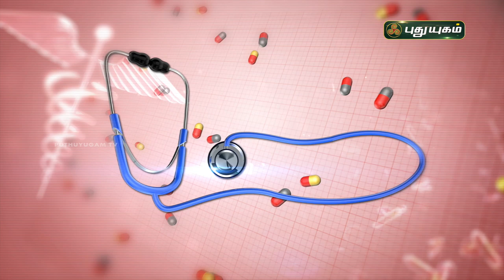ஆசனவாய் நோய்கள் குறித்த சந்தேகங்கள் மற்றும் மருத்துவரின் விளக்கங்கள் | Doctor On Call | PuthuyugamTV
ஆசனவாய் நோய்கள் குறித்த சந்தேகங்கள் மற்றும்
Dr. Rajalakshmi - Traditional Care Hospital
மருத்துவரின் விளக்கங்கள்,